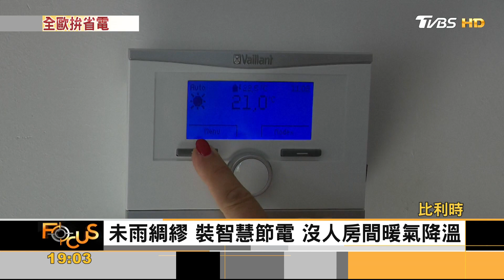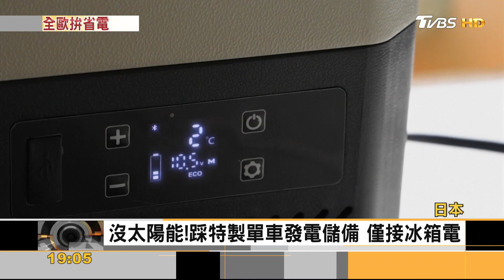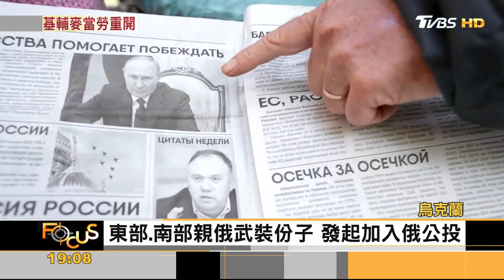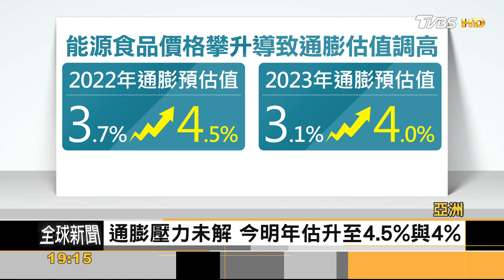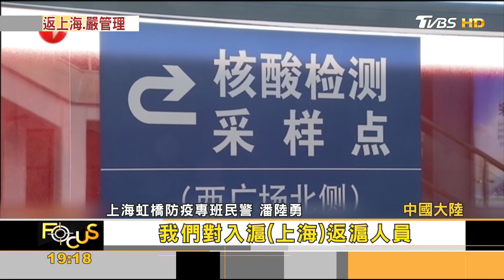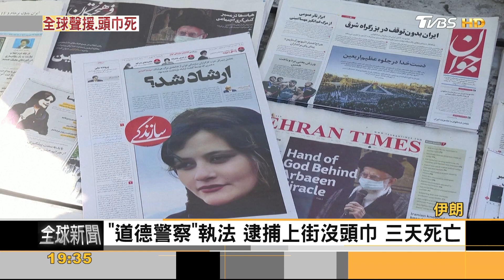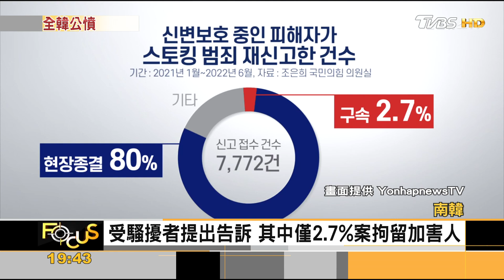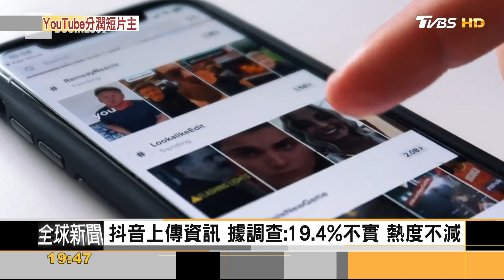伊朗女沒戴頭巾被強逮疑遭虐死 藉公投併吞占領區.俄擬對烏宣戰｜方念華｜FOCUS全球新聞 20220921